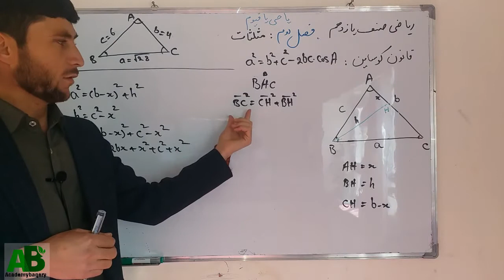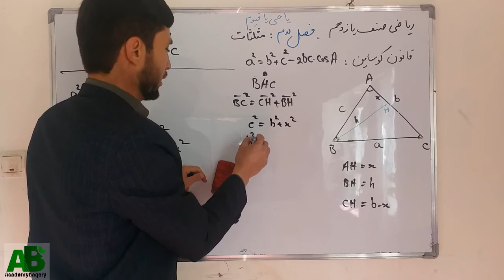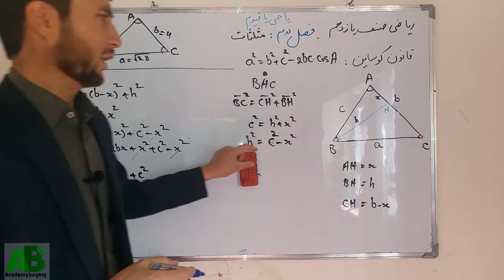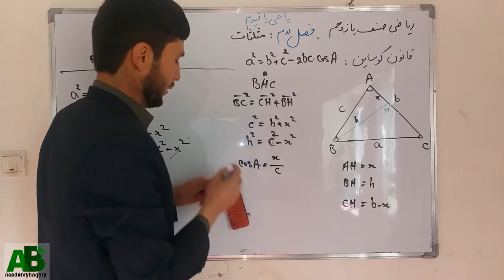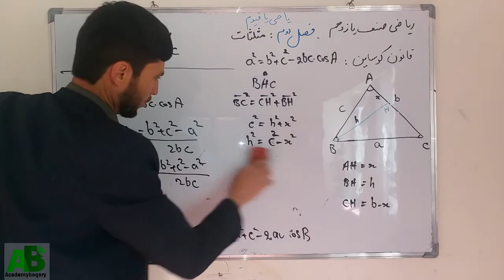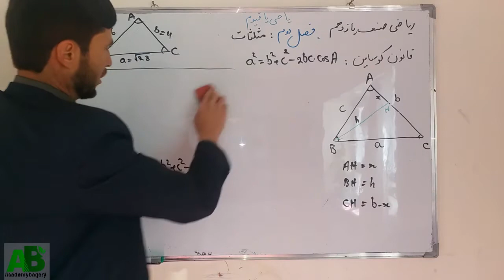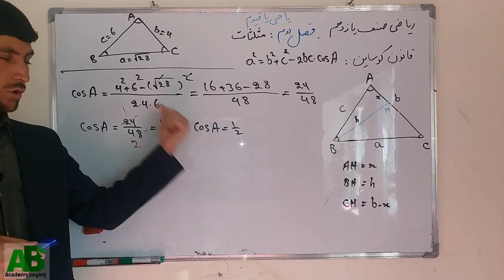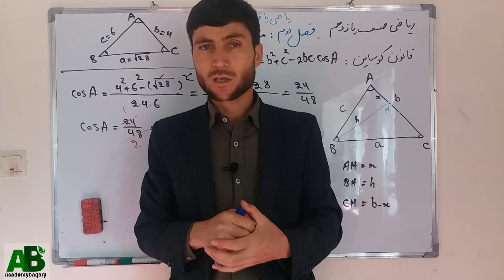ریاضی صنف یازدهم: قانون کوساین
قانون کوساین یکی از مباحث مثلثاتی است که با استفاده از آن میتوانیم یک جزء مجهول مثلث را دریافت کنیم